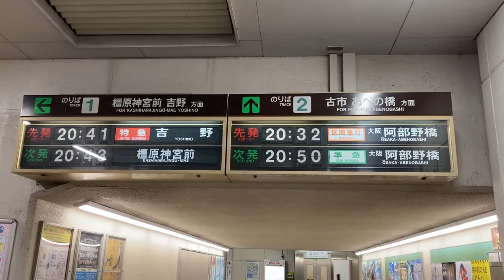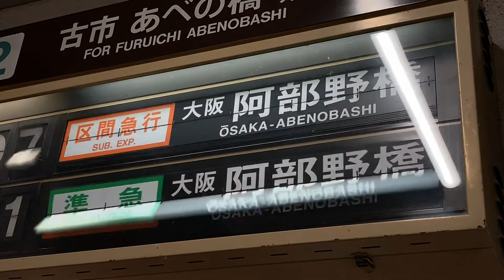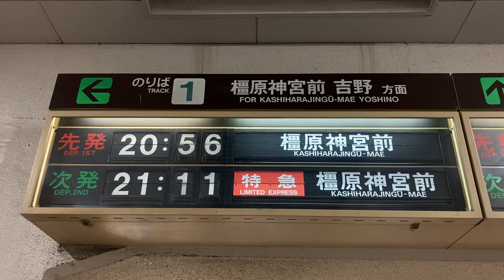近鉄 高田市駅 改札口 発車標(反転フラップ式案内表示機・パタパタ)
収録されているコマのメモ

■時
0:
1:
2:
3:
4:
5:
6:
7:
8:
9:
10:
11:
12:
13:
14:
15:
16:
17:
18:
19:
20:
21:
22:
23:
24:
(ブランク)×35枚

■分の十の位、一の位
0
1
2
3
4
5
6
7
8
9
(ブランク)×50枚

■種別・行き先(大阪阿部野橋方面)
 1.特急・大阪阿部野橋
 2.特急さくらライナー・大阪阿部野橋
 3.快速急行・大阪阿部野橋
 4.急行・大阪阿部野橋
 5.急行・古市
 6.区間急行・大阪阿部野橋
 7.臨時急行・大阪阿部野橋
 8.準急・大阪阿部野橋
 9.普通・御所
10.普通・大阪阿部野橋
11.普通・古市
12.普通・尺土
13.普通・あべの橋(上半分のみ)
14.普通・古市
15.普通・御所
16.普通・尺土(下半分のみ)
17.貸切
18.特急青の交響曲・大阪阿部野橋
19.(ブランク)
20.特急・古市
21.快速急行・古市
22.区間急行・古市
23.準急・古市
24.普通・河内天美
25.普通・藤井寺
26.(ブランク)
27.回送
28.団体専用
29.通過
30.特急
31.特急さくらライナー・大阪阿部野橋(上半分のみ)
32.試運転
33～60.(ブランク)×28枚

■種別・行き先(吉野方面)
 1.特急・吉野
 2.特急さくらライナー・吉野
 3.特急・橿原神宮前
 4.特急さくらライナー・橿原神宮前
 5.特急・下市口
 6.特急・六田
 7.快速急行・吉野
 8.急行・吉野
 9.急行・橿原神宮前
10.急行・下市口
11.臨時急行・橿原神宮前
12.(ブランク)
13.吉野
14.橿原神宮前
15.下市口
16.六田
17.壺阪山
18.吉野口
19.特急・下市口(上半分のみ)
20.特急・六田
21.(ブランク)
22.急行・下市口(下半分のみ)
23.貸切
24.特急・吉野口
25.特急・壺阪山
26.快速急行・六田
27.(ブランク)
28.特急青の交響曲・吉野
29.(ブランク)
30.快速急行・下市口
31.快速急行・吉野口
32.快速急行・壺阪山
33.快速急行・橿原神宮前
34.急行・六田
35.急行・吉野口
36.急行・壺阪山
37.(ブランク)
38.回送
39.団体専用
40.通過
41.吉野口(上半分のみ)
42.試運転
43～60.(ブランク)×18枚